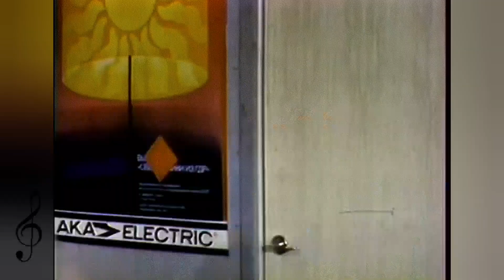Водевиль давних лет - Владислав Стржельчик, Олег Басилашвили, Наталья Тенякова, Ирина Понаровская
🎼🎶 ,,Водевиль давних лет"

🎥 Из т/ф ,,Ограбление в полночь" (1978)

Слова - Владимир Константинов, Борис Рацер.
Исполняет - Владислав Стржельчик, Олег Басилашвили, Наталья Тенякова, Ирина Понаровская.